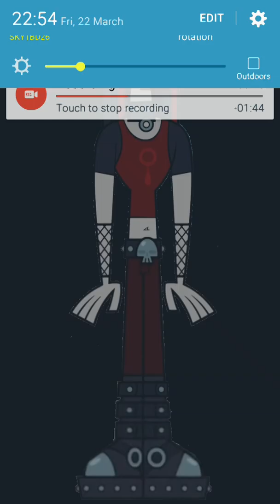all stars elimination episode 148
Bonnie swanson luan and Lindsay won immunity and meg is eliminated

The next people up for elimination are people with popular shows

Vote someone to 2 people to win immunity and someone to be eliminated and vote the next people up for elimination

Ennui
Star butterfly
Kitty
Spongebob
Lucy loud
Bridgette
Luan loud
Lindsay
Dawn
Tsuraya  (haruhi )
Heather
Giffany
Emma  (total drama )
Panty anarchy
Pacifica
Stocking anarchy
Lola loud
Ember mclain
Lori loud
Maya (power rangers )
Stewie Griffin
Brooke Roberts  (family guy)
Rose (miraculous ladybug )
Aurore bearol
Marinette dupain cheng
Ella
Bonnie swanson
Wendy  (south park )
Chloe bourgeois
Sabrina  (miraculous ladybug
Mandy  (total spies)
Sam puckett
Leni loud
Gwen
Blossom
Miette
Serena
Cailtin  (6teen)
Tsugumi  (soul of eater )
Jen (6teen )
Mene  (soul of eater)
Nazz
Toodles
Priscilla (family guy )
Bonnie (pokemon )
Bianca  (pokemon )
Karone  (power rangers )
Bubbles
Dakota
Manda(he'll kitchen )
Jill (6teen)
Sontana dusk
Maka Albarn
Courtney
Kat hillard  (power rangers )